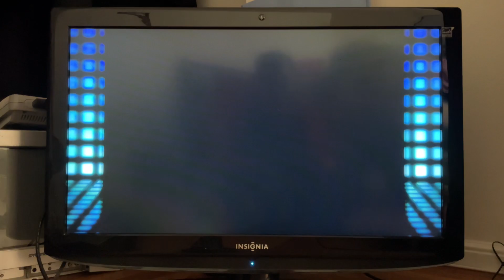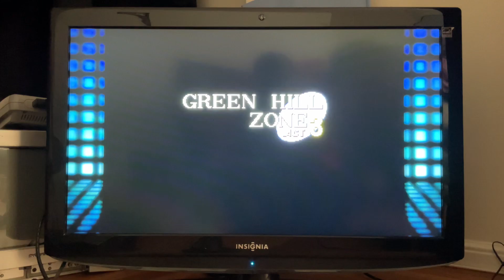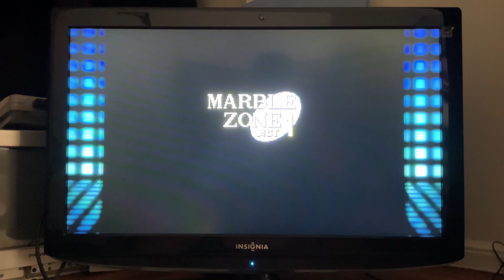Gameplay of Sonic the Hedgehog on Sega Genesis Mini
The one that started at all from Sega and Sonic Team. Awesome game back in 1991 for the Sega Genesis.